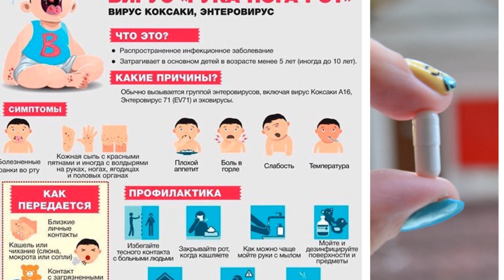ЭНТЕРОВИРУСНАЯ ИНФЕКЦИЯ У ДЕТЕЙ | Что же такое энтеровирусная инфекция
В наше время все чаще и чаще фиксируются вспышки различных инфекций. Существует множество их видов, но особой опасностью отличаются инфекции с различными типами передачи, в частности – энтеровирусная инфекция.